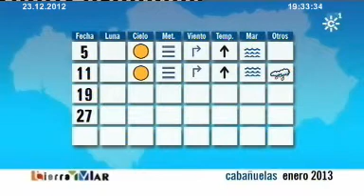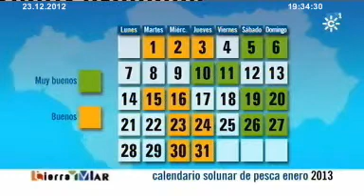Cabañuelas. Tierra y Mar nº 951 Emisión: 23-12-2012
Información de la previsión meteorológica para el mes de Enero por el método de las Cabañuelas.